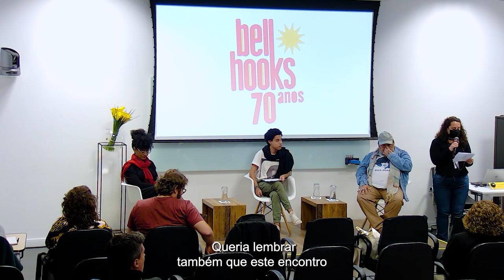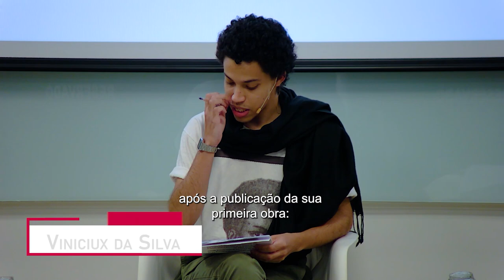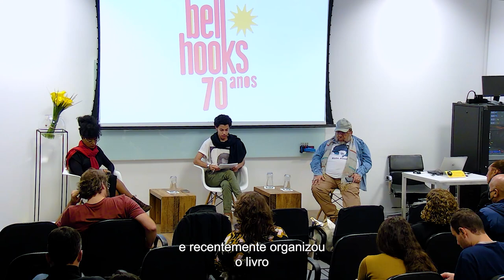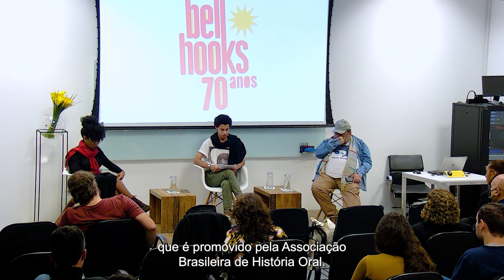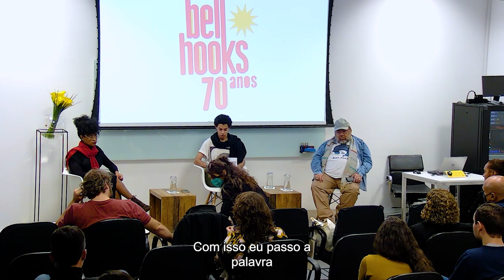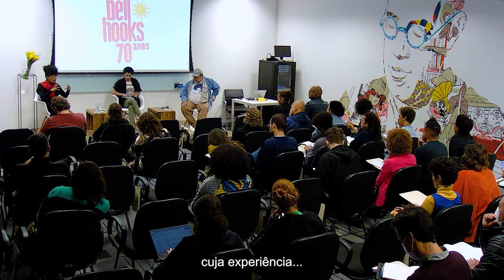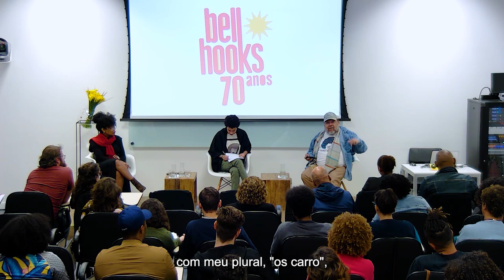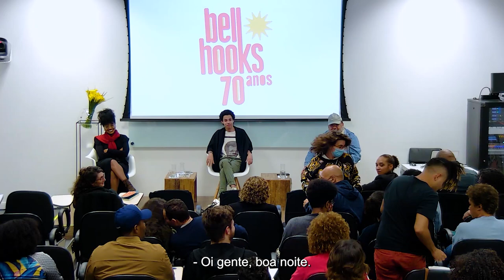seminário bell hooks 70 anos - Mesa 1 - Tornar-se bell hooks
Falecida em dezembro de 2021, bell hooks completaria 70 anos em 25 de setembro de 2022. O seminário, com concepção e curadoria da Editora Elefante e realização do Centro de Pesquisa e Formação do Sesc-SP, celebrou seu legado, nas vésperas de seu septuagenário, com o objetivo de refletir sobre os aspectos mais relevantes da obra da escritora feminista negra estadunidense.

A Mesa 1 - Tornar-se bell hooks contextualizou a transformação de Gloria Jean Watkins em bell hooks e sua inserção no debate público estadunidense e internacional dos anos 1970 e 1980, bem como suas contribuições intelectuais com os primeiros livros que publicou, And There We Wept (1978), E eu não sou uma mulher (1981) e Teoria feminista: da margem ao centro (1984).

Com Mariléa de Almeida e Alex Ratts. Mediação: viníciux da silva.

Alex Ratts: Antropólogo, poeta, ativista e professor da Universidade Federal de Goiás (UFG). Estuda raça, gênero, classe e espaço em perspectiva interseccional. Escreveu Eu sou Atlântica: sobre a trajetória de vida de Beatriz Nascimento e Lélia Gonzalez (Selo Negro, 2010) em coautoria com Flávia Rios. Organizou Uma história feita por mãos negras (Zahar, 2021) e prefaciou Escrever além da raça, de bell hooks (Elefante, 2022).

Mariléa de Almeida: Doutora em História pela Universidade Estadual de Campinas (Unicamp). Sua tese recebeu, em 2020, menção honrosa no Prêmio de Teses Ecléa Bosi, promovido pela Associação Brasileira de História Oral. Em 2015, realizou doutorado sanduíche na Universidade Columbia, em Nova York, sobre os feminismos negros estadunidenses (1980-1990). Escritora das encruzilhadas, seus textos mesclam história, literatura, filosofia e psicanálise. É autora de Devir quilomba: antirracismo, afeto e política nas práticas de mulheres quilombolas (Elefante, 2022).

viníciux da silva: Artista, pesquisador e tradutor. Pesquisa e escreve sobre imaginação radical, o pensamento de bell hooks e pensamento negro-travesti. Para a Editora Elefante, traduziu as obras A gente é da hora (2022) e Salvação (no prelo), de bell hooks, e participou da coletânea De bala em prosa (2019), com a qual foi finalista do Prêmio Jabuti em 2021. É autor de Fragmentos do porvir (Ape'Ku, 2022).